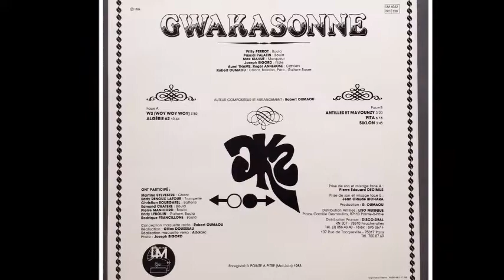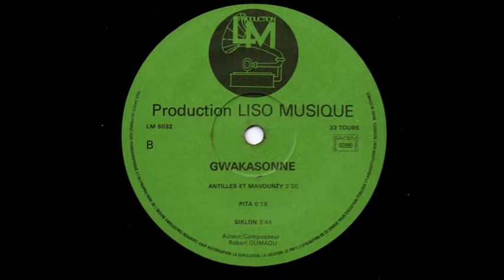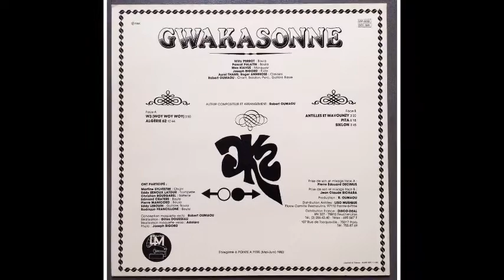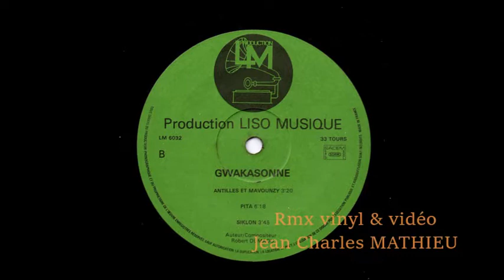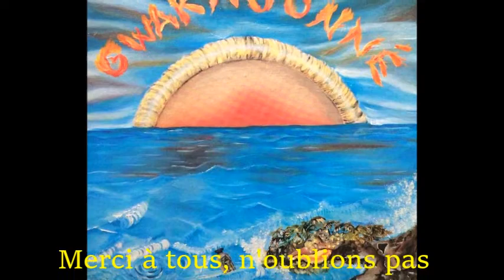GWAKASONNE --" PITA " -A/C ROBERT OUMAOU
Bonjour à tous , Ecoutez GWAKASONNE " PITA "  A/C ROBERT OUMAOU pour ceux qui voudraient découvrir plus cet homme..Hommage à un grand artiste ulti-instrumentiste fervent  défenseur du gwoka de la culture guadeloupéenne des peuples opprimés...sitons quelques noms autour de ce album de  GWAKASONNE Max KIAVUE-Aurel THAMS-Roger ANNEROSE-Willy PERROT-Pascal PALATIN-Joseph - Eddy LEBOIN- (guitare) Christian BOURGAREL ( batterie ) Joseph BIGORD Martine SYLVESTRE-E.R.LATOUR-Edmond CRATERE-Pierre MANICORD-Rodrigue FRANCILLONE..Réf LP LM 6032...R.I.P. ROBERT OUMAOU..